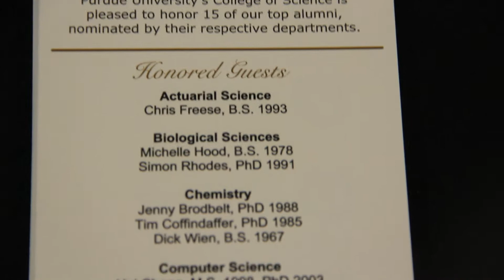Highlights of 2015 Outstanding Alumni Reception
The College of Science celebrated the careers of 15 alumni that have made tremendous impacts in their respective fields.